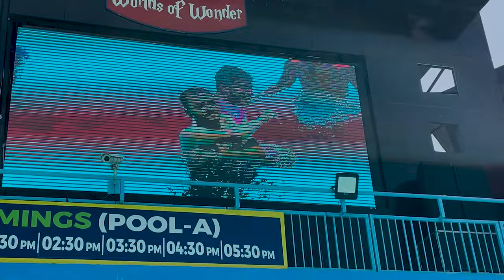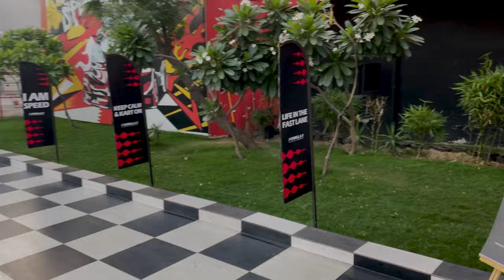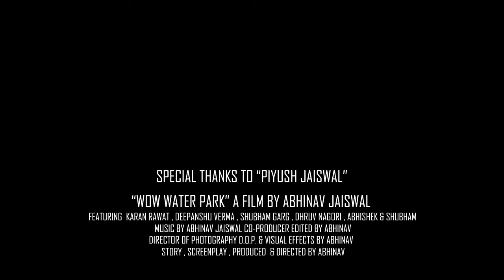Discover the Thrills of WOW's Water Rides: Part 2 😁🌊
Hi,
My Name Is Abhinav Jaiswal😜 And Here I Am To Entertain🤣 You With My Some Stuffs . A Boy Who Laughs On Everything And I Am Here To Make You Laugh With My Smile

★★ MOBILE DEVICE ★★

➤ iPhone 12

★★  THIS VIDEO IS FOR ENTERTAINING PURPOSE😜 ★★

► Respect Moderators.